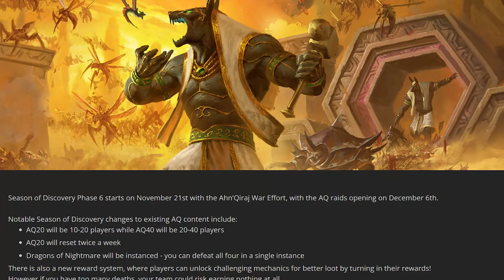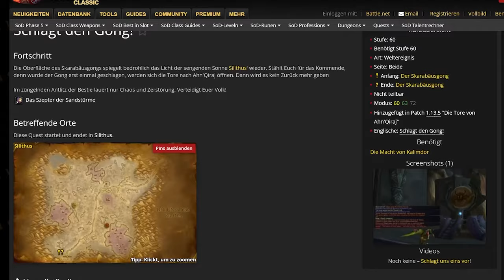Epic Battles & neue Drachen! WoW Season of Discovery Phase 6 Update - Ahn'Qiraj, C'Thun & mehr!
"World of Warcrafts Season of Discovery erreicht mit Phase 6 ein neues episches Level! Begib dich in den Ahn’Qiraj-Kriegseinsatz, stelle dich legendären Gegnern wie C'Thun und erlebe packende serverweite Quests. Es warten einzigartige Belohnungen, mächtige Ausrüstung und die legendäre Zepter der Shifting-Sands-Questline. Entdecke alle neuen Raids, Features und Herausforderungen dieser ikonischen Phase! Sei dabei, wenn Phase 6 am 21. November erscheint!"

0:00 Release 21 November
0:07 Zeitplan
0:22 War Effort
0:42 AQ Event
0:51 AQ Raid 06.12
1:05 Epic Mount AQ
1:32 neue Raid Mechaniken
2:04 Dragons of Nightmare